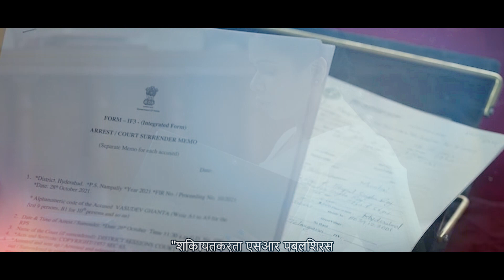Shyam Singha Roy (2021) Movie Explained in Bangla || শ্যাম সিংহ রায় সিনেমার গল্প || Cinemar Kotha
❤️ Welcome To Cinemar Golpo YouTube Channel, This Channel Present Movie Explained in Bangla.

Shyam Singha Roy (2021) Movie Explained in Bangla
Shyam Singha Roy Movie Explained in Bangla
Shyam Singha Roy (2021) Movie Explained
Cinemar Golpo
Cinemar Kotha
Movie Explanation